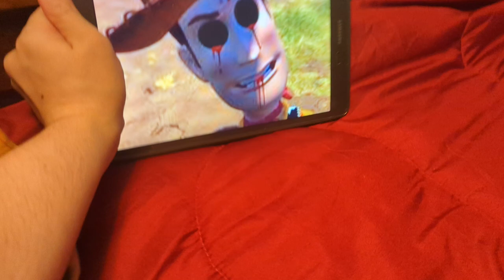corrupted Woody's mistake